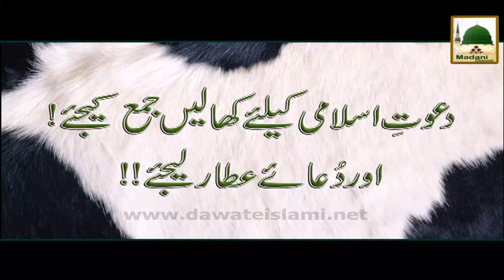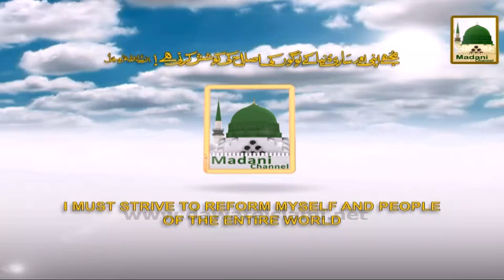Khalain Jama Kijiye - Maulana Ilyas Qadri - Short Bayan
Khalain Jama Kijiye.

Maulana Ilyas Qadri distributed Short Bayan (Madani Phool) in the